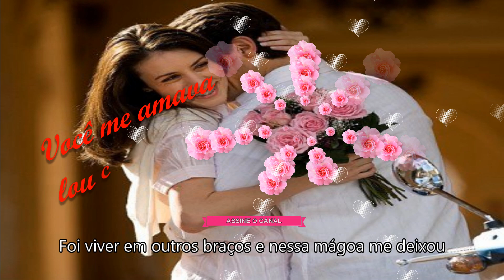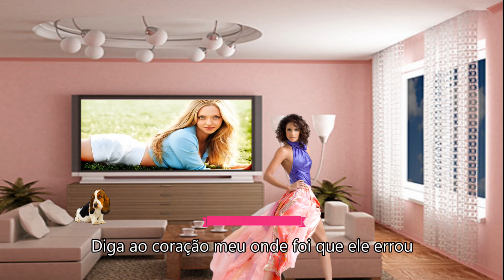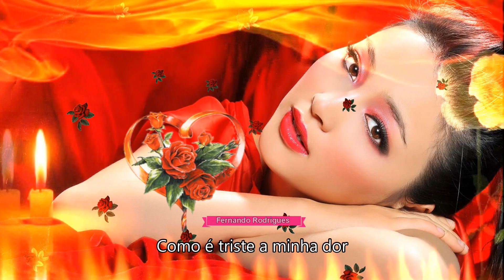💃💃𝑀𝑒𝓊 𝒰𝓁𝓉𝒾𝓂𝑜 𝒜𝓂𝑜𝓇💃💃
Rio Negro & Solimões  "Meu Último Amor"